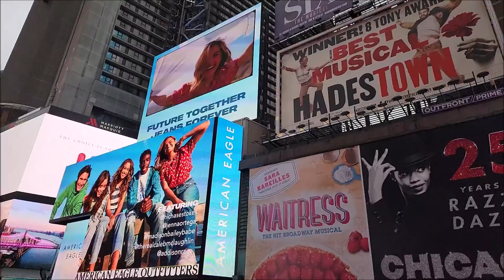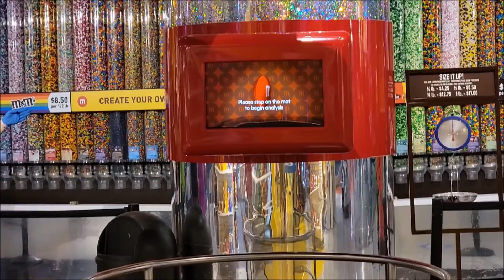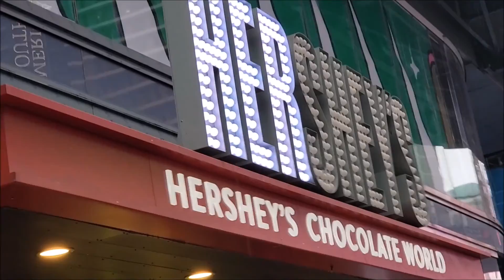A rainy morning in Times Square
Filmed on Thursday, September 9th, 2021.